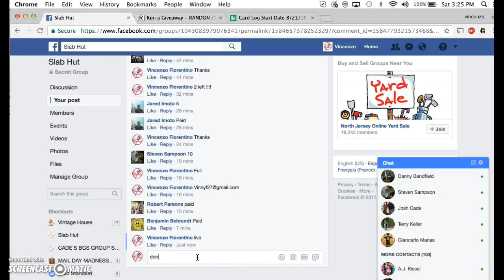judge mini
thanks